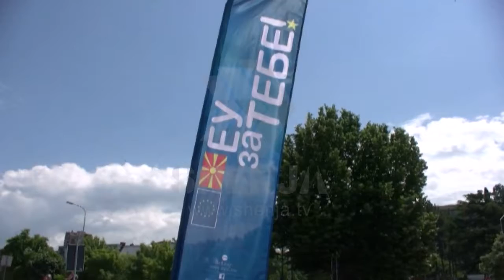MEFO 1 12 05 2018